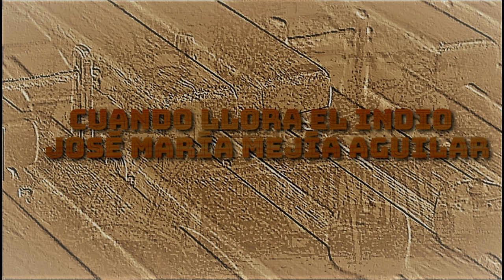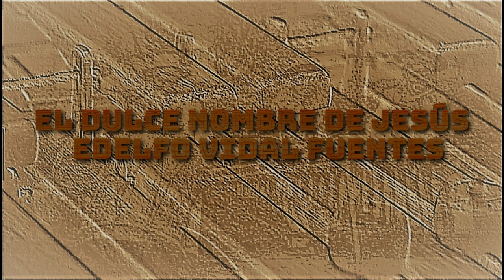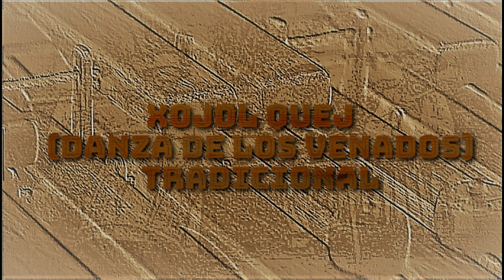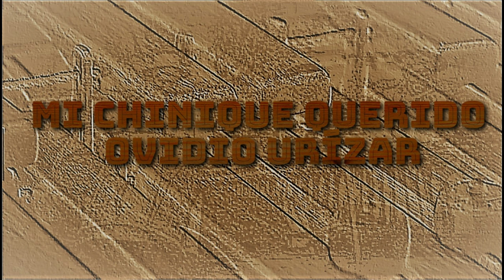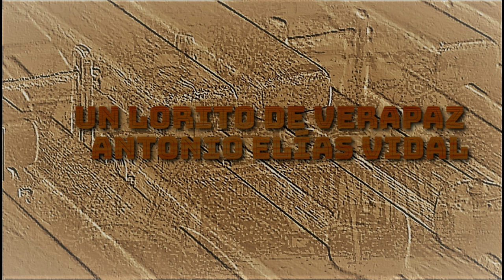ANTOLOGÍA DE MARIMBAS VOLUMEN 2 SONES DE GUATEMALA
0:00:10 000 Amanecer   Lester Homero Godínez
0:03:00 000 El aguacate  Orlando Menéndez
0:06:15 000 El barreño Toribio Hurtado/Laureano Mazariegos
0:09:45 000 Son de Sololá   Tradicional
0:12:50 000 Cuando llora el indio  José María Mejía Aguilar
0:15:45 000 El costumbro   Desiderio Gallardo
0:19:25 000 El cacique dormido  Domingo Bethancourt
0:22:49 000 El chichicaste  Higinio Ovalle Bethancourt
0:24:49 000 El Chuj  Belarmino Molina
0:26:58 000 Tsio-Ti Lester Homero Godínez
0:30:18 000 El dulce nombre de Jesús  Edelfo Vidal Fuentes
0:33:21 000 El enfrascade  José Alejandro de León
0:36:50 000 El grito Everardo De León
0:39:24 000 ¡Incienso!  Daniel Hurtado
0:41:40 000 El leñador  Gerardo Tzul
0:44:24 000 Xojol Quej O Danza De Los Venados Tradicional
0:46:56 000 El Mishito   Anónimo
0:48:29 000 El niño del Santísimo Raymundo Díaz
0:50:47 000 El Pavo Real  Anónimo
0:53:17 000 El Rey Quiché  Daniel Hurtado
0:57:01 000 Primer son Yantox   Tradicional
0:59:30 000 El son de Adelina  Mario Fuentes
1:02:24 000 Atitlán  Lester Homero Godínez
1:05:55 000 Entre selvas Angel E.López
1:16:11 000 Escuela del amor César Raúl Guerrero
1:19:47 000 Danza de los micos    Tradicional
1:23:25 000 Ixtía Chimalteca  Felipe Avila
1:26:01 000 La quebrada  Lester Homero Godínez
1:28:18 000 La caída del sol  Cruz Puac
1:32:38 000 La chirimía  Alejandro Fidel Orozco
1:36:33 000 La cofradía  Mario Celada Ramos
1:39:32 000 La sanjuanerita  José Ernesto Monzón
1:43:23 000 Las comadres Gabriel Hurtado
1:46:17 000 Las tortugas Cupertino Soberanis
1:51:34 000 Maus Quinc o Danza De Los Diablos  Tradicional
1:54:43 000 Mi Chinique querido Ovidio Urízar
1:58:39 000 Mi linda María  Adrián Tzul
2:03:05 000 Milagroso Señor de Esquipulas  José Ernesto Monzón
2:06:10 000 Nochebuena  Salvador Iriarte
2:10:06 000 Maa’muun o Danza de las guacamayas   Tradicional
2:12:19 000 Palmarcito querido  Gudelio Cifuentes
2:15:00 000 Segundo Son Lain Nebaj  Tradicional
2:18:33 000 Un Lorito De Verapaz   Antonio Elías Vidal
2:22:02 000 Baile de la Catarina  Manuel Juárez Toledo
2:23:29 000 Rabin Ajaw Guillermo Girón Ruiz
2:25:50 000 Sal negra  Antonio Malín
2:28:46 000 San Bernardino  Benedicto Ovalle
2:31:29 000 San Bartolo  Gabriel Hurtado
2:35:35 000 San Francisco de Asís Froilán Rodas Santizo
2:38:55 000 Sentimiento Quiché  Ottoniel Godínez
2:42:28 000 San Martín de Porres Ernesto Solares
2:45:41 000 Danza de Moros y Cristianos  Tradicional
02:52:31 000 Virgen de Guadalupe  Fernando Jiménez
2:55:59 000 Danza de Urram: Ri Sakirisan   Tradicional
2:58:21 000 Lamento Indio  Oscar Humberto Peralta Santiago
3:00:27 000 Los pastorcillos Indalecio Castro
3:03:09 000 Quiriguá Desconocido
3:00:15 000 Tercer Son Chinam  Tradicional